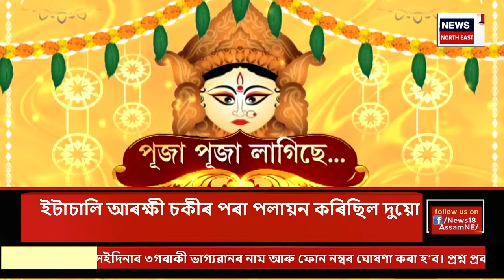SUPER PRIME 18 | Durga Puja Preparation | মহানগৰীৰ প্ৰান্তে প্ৰান্তে তুংগত দুৰ্গোৎসৱৰ প্ৰস্তুতি।